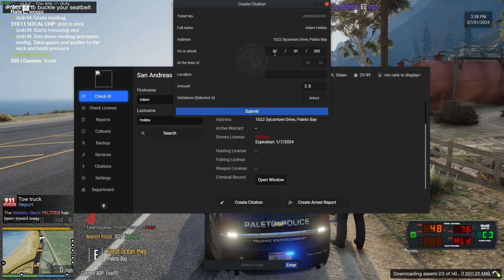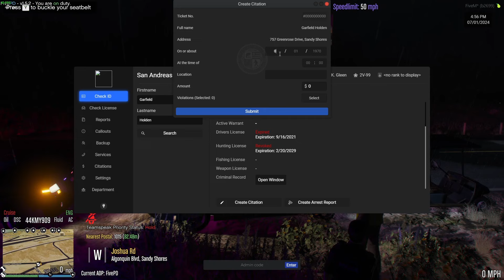TSDOJ Episode 2 - Small Town Time?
My buddy Kyle and I went to the smallest towns of San Andreas and patroled today, We had quite a bit of fun. The officer from the wreck was Okay and I appreciate you all for your support! Come on and join us in the Journey for fun! We spend hours of making these videos to make sure yall have enjoyment so please leave suggestions below!